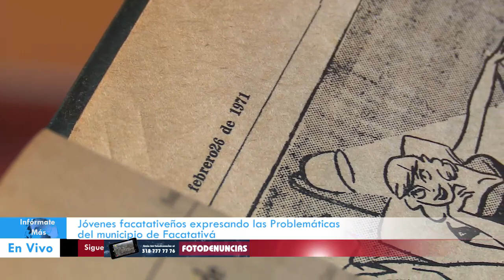Alcalde Responde Inquietudes De Estudiantes